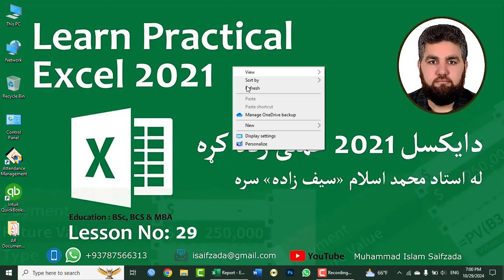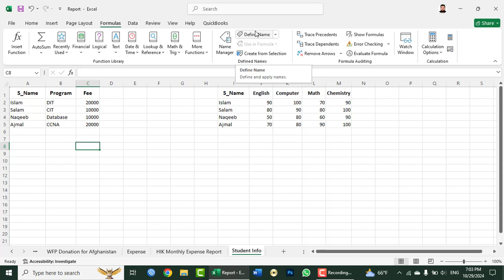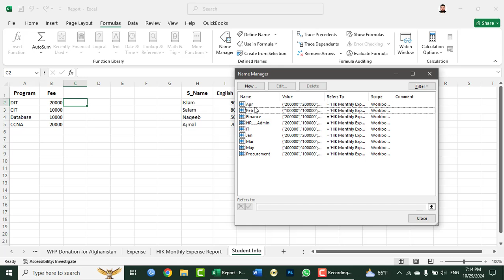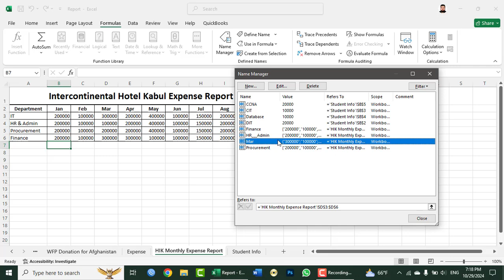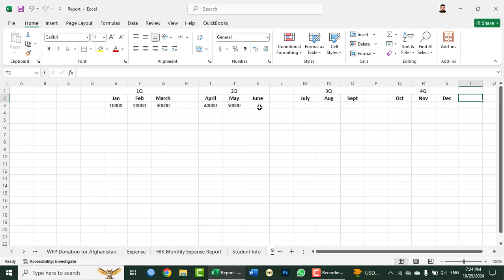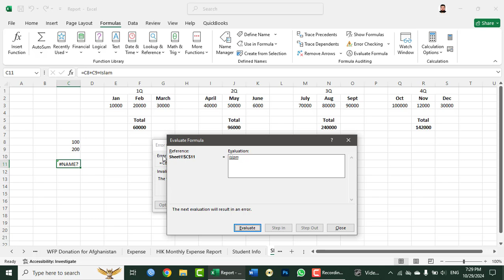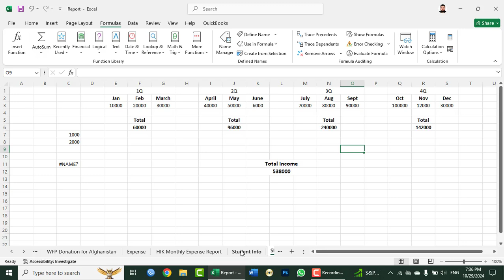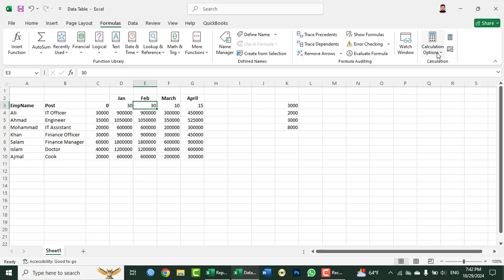MS Excel 2021 Tutorial In Pashto - Lesson 29